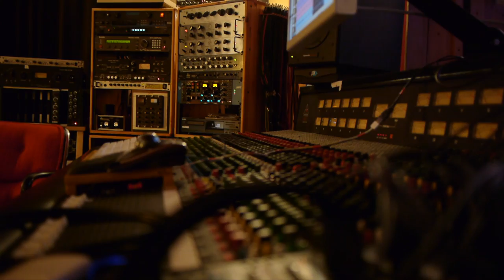People Under The Stairs | Highlighter | #1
:: Highlighter. The eighth album by People Under The Stairs. 24-bit digital download, CD and handmade 2xLP available direct from PUTS